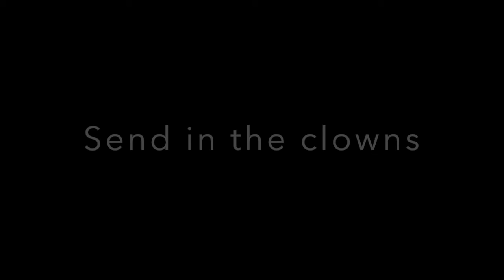Send in the clowns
This is me singing Send in the clowns